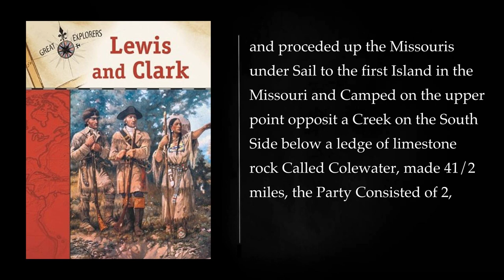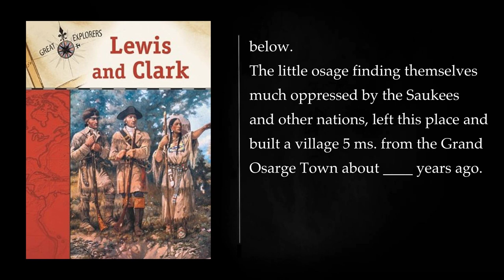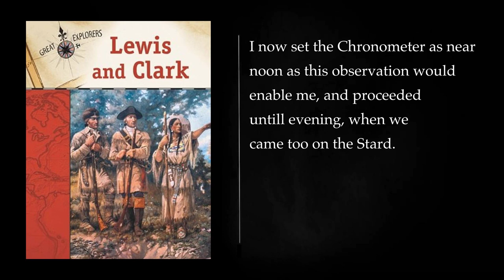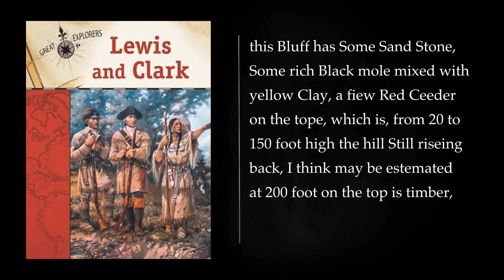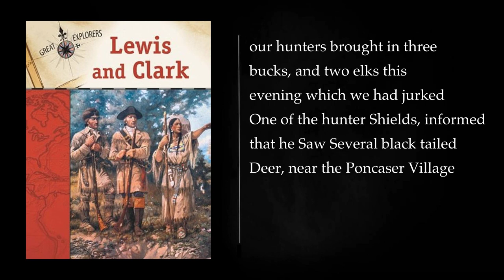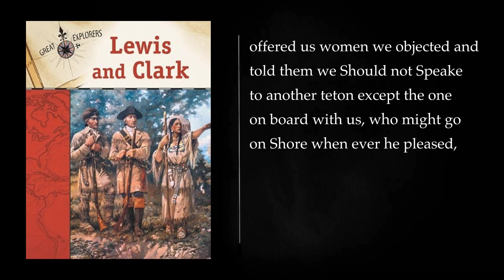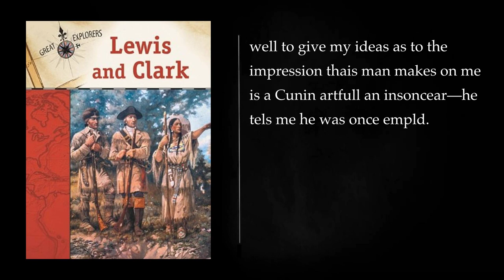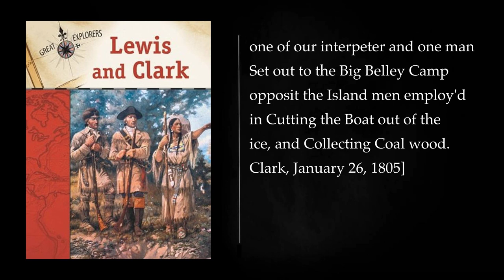(1/4) THE JOURNALS OF LEWIS AND CLARK By Meriwether Lewis and and William Clark. Audiobook, full le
"The Journals of Lewis and Clark" is a seminal work that presents the firsthand accounts of Meriwether Lewis and William Clark, leaders of the Lewis and Clark Expedition, during their historic journey across the North American continent from 1803 to 1806. The book compiles the detailed and descriptive entries from the journals kept by Lewis and Clark, offering readers a unique glimpse into the challenges, discoveries, and interactions that characterized their exploration of the newly acquired Louisiana Purchase.

The narrative begins with the inception of the expedition, commissioned by President Thomas Jefferson to explore the uncharted territory acquired through the Louisiana Purchase and to find a practical water route to the Pacific Ocean. Lewis and Clark meticulously documented their daily experiences, scientific observations, encounters with indigenous peoples, and the diverse flora and fauna they encountered.

The journals reveal the resilience of the Corps of Discovery, the name given to the expedition team, as they faced harsh weather conditions, treacherous terrain, and the physical demands of the journey. The explorers forged relationships with various Native American tribes, establishing a crucial aspect of their mission: diplomatic and economic ties with indigenous peoples. The interactions are portrayed with sensitivity, detailing the cultural exchanges and mutual curiosity that characterized these encounters.

One of the expedition's most significant achievements was the successful navigation of the Missouri River to its source, followed by the arduous portage to the Columbia River, and eventually reaching the Pacific Ocean. The descriptions of the landscapes, geography, and natural resources provided valuable information for future westward expansion.

The journals also shed light on the leadership styles of Lewis and Clark. Lewis, with his scientific background, focused on botanical and zoological discoveries, while Clark, with his keen mapping skills and rapport with Native Americans, played a crucial role in facilitating communication and navigation. The collaborative and complementary nature of their leadership is evident throughout the narrative.

The conclusion of the journey, the return trip to St. Louis, and the expedition's impact on American history are also detailed in the journals. The publication of "The Journals of Lewis and Clark" has become a primary source for understanding this pivotal moment in American exploration and expansion, providing a rich and unfiltered account of the challenges and triumphs of the Corps of Discovery as they traversed the American frontier. The book's enduring significance lies in its contribution to the historical record and its portrayal of the spirit of discovery and adventure that defined the early 19th century in the United States.